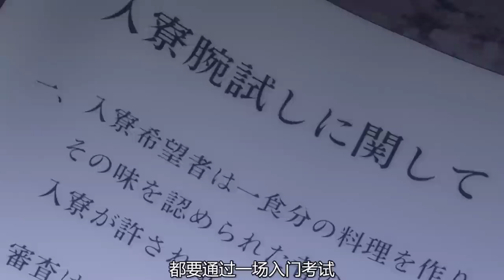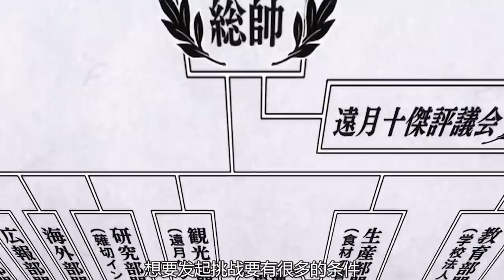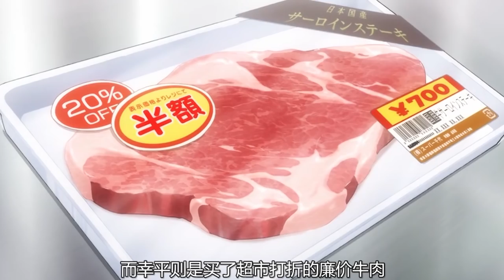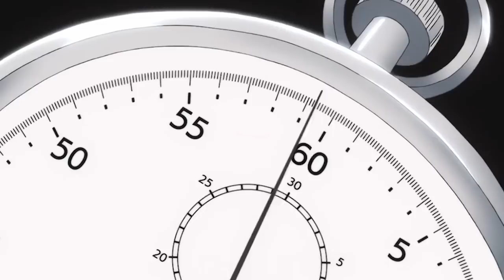这部动漫真实拍出了，男人学会做饭，真的可以快速吸引身边女性！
《食戟之灵》这部动漫真实拍出了，男人学会做饭，真的可以快速吸引身边女性！强烈推荐观看原片！真的超级好看！